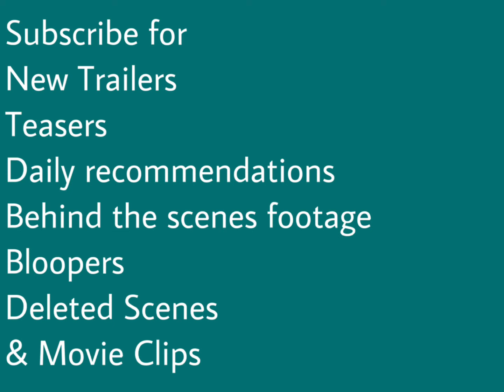Carrie tells Big she’s going to Paris | Sex and the City S6 | Sarah Jessica Parker | Kim Cattrall